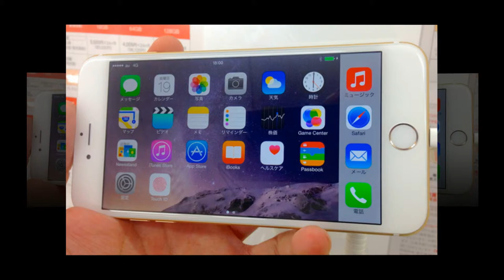Iphone 6 plus-iphone 6 gold case-iphone 6 plus price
Apple Inc. is an American multinational corporation headquartered in Cupertino, California, that designs, develops, and sells consumer electronics, computer software, online services, and personal computers. Its best-known hardware products are the Mac line of computers, the iPod media player, the iPhone smartphone, and the iPad tablet computer. Its online services include iCloud, iTunes Store, and App Store. Apple's consumer software includes the OS X and iOS operating systems, the iTunes media browser, the Safari web browser, and the iLife and iWork creativity and productivity suites.

Apple was founded by Steve Jobs, Steve Wozniak, and Ronald Wayne on April 1, 1976, to develop and sell personal computers. It was incorporated as Apple Computer, Inc. on January 3, 1977, and was renamed as Apple Inc. on January 9, 2007, to reflect its shifted focus towards consumer electronics.For more info
iphone 6 plus vs galaxy note 4